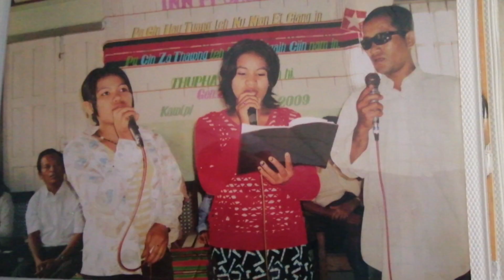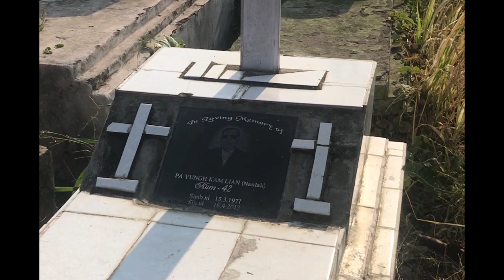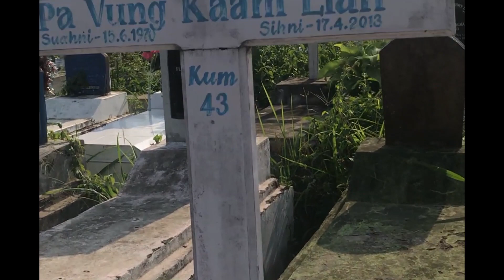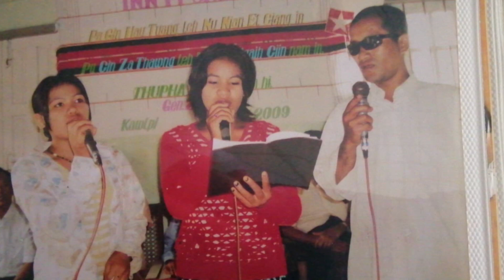KA ZUA NGAIH